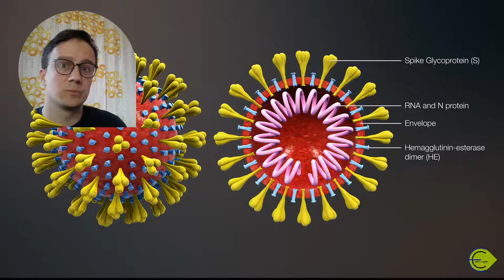COVID19 comprehension (oral exercise)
Exercise: multiple choice questions to be answered orally (you could write the answers in the comments to confirm that you have done the exercise well).